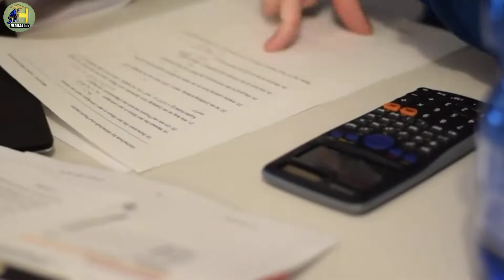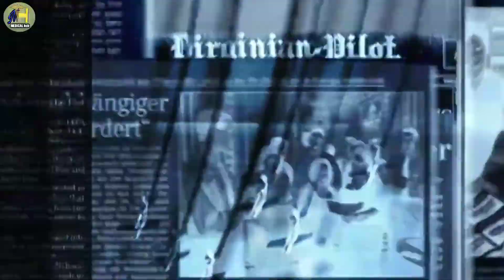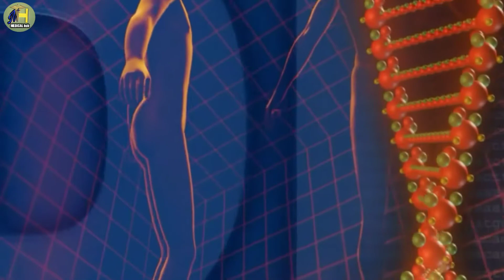(Part-2) Corona Virus से जुड़े 8 मिथक और उनका सच | Lockdown 2020 The Viral Video | 2020, MEDICALhub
Hello Friends,
In this video, In this video I have told that, 8 myth busters which is viral news that you can prevent from Corona Virus means myth about corona virus and their reality...
So, stay with this video an you will got your answer.

-- Fact Vs. Myth, Corona Virus से जुड़े 10 मिथक और उनका सच |Coronavirus 2019(COVID-19) 2020, MEDICALhub

*What is Corona virus | know The Truth About Corona virus | Outbreak of Wuhan virus | 2020 Medicalhub.

*10 Benefits & Advantages Of Gym | जिम के 10 फायदे | Gym, Workout, Fitness And Exercise In Hindi 2019 By Medicalhub.

*-- 8 Biggest lies In Medical Field | 8 झूठ का पर्दाफाश | Myths which Are Totally Wrong 2020 MEDICALhub.

*आंखों से सफेद गंदा पदार्थ kyu | Why White Dirty substance comes out From eyes, conjunctivitis, Medicalhub 2020.

Music credits
1) YouTube library
Thanks for free image and video from
These awesome sites...
Which provide non-copyright video and images..